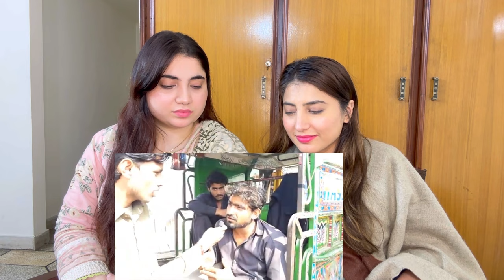Pakistan Men itne mehngai Sabzi ke Ret or पाकिस्तान में सब्जी के रेट | PAKISTANI SHOCKED